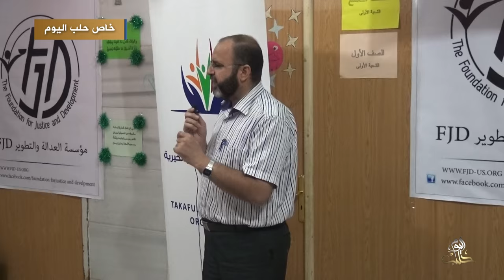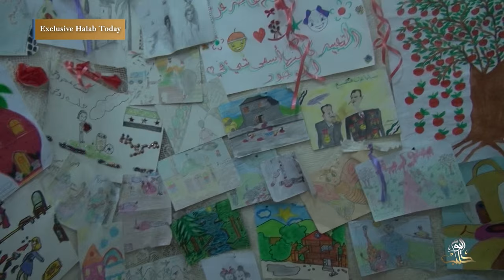افتتاح مدرسة أزهار الشعار الابتدائية في مناطق الثوار بمدينة حلب